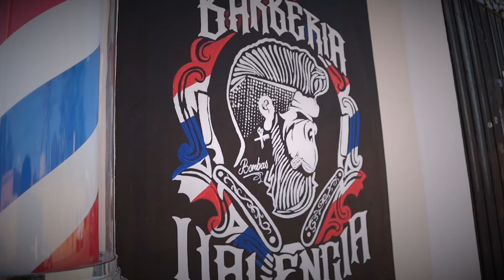Barbería Valencia | Amo lo que Hago Oaxaca